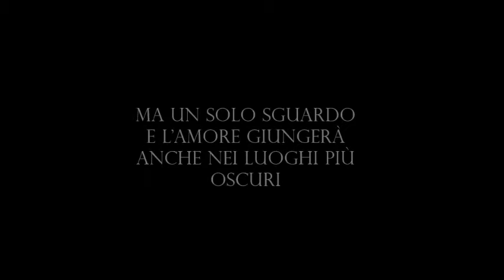"Stirpe croce nera" Book-trailer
SINOSSI:
Questo è l’inizio di una fantastica trilogia...ricca di colpi di scena.
Entrerete nel mio mondo oscuro e spirituale, seguitemi col fiato sospeso e non ve ne pentirete.
Quanti di voi hanno già sentito pronunciare il nome Gabriel?
Un nome comune apparentemente insignificante.

Siamo nel 1715, Gabriel D’Orleans è un Duca di Francia, non è un ragazzo comune, il suo destino si mescola al sangue si trasforma nell’essere osannato e temuto, incarna la perfezione, la sensualità e la trasgressione. Respira nei secoli oltre ogni limite umano. Dopo la morte dei suoi genitori e la caduta del suo impero, Gabriel vive allo sbando dilaniato dalla solitudine, una sera lungo i marciapiedi di una Francia aggrovigliata e sporca sotto un’incessante pioggia è aggredito da tre balordi in cerca di denaro. Lo feriscono gravemente, le sue interiora urlano di dolore il suo vitreo sguardo cerca l’immagine sopita di sua madre, un’immagine sfocata che appare nel buio della sua mente morente. Prega un Dio che ormai l’ha abbandonato, ma nel suo ultimo respiro qualcuno giunge in suo soccorso.
Un’anima nera che odora di morte.
Dorian diviene il suo iniziatore assieme danno vita a una nuova stirpe i “Goth Vampire”
Anime affini sfarzose e sensibili, essere un Goth significa appartenenza eleganza e mistero, popolano il tetro microcosmo delle tenebre saziano la loro carne col rosso rubino.
Unici nel loro genere ma non i soli a occupare una fetta di questa terra in evoluzione, la famiglia King Red capeggiata da Marius un vampiro dalla pelle olivastra e dagli occhi rossi si scontrerà con i Croce Nera per il potere e per una donna per la quale Gabriel perderà completamente la testa.
L’amore è una sinfonia di colori ed emozioni che fluiscono in ogni essere inconsciamente è un sentimento profondo che trasmette calore armonia benessere fisico e mentale, l’amore giunge nei cuori dei più temerari che si credono immuni come Dorian e il suo eletto.
Suspense colpi di scena e intrighi amorosi cambieranno il carattere flessibile di Gabriel, lo porteranno a vivere lontano dalla Dimora Croce Nera in un Maniero sulle colline Londinesi. Il mondo dei vampiri si combinerà lentamente a quello spirituale, grazie al legame che nascerà fra lui ed Elisabeth un fantasma di rara bellezza dai lunghi capelli rossi e gli occhi chiari che si aggira nel cimitero di Highgate e che ogni giorno allo scoccare della mezzanotte esce dal cimitero su di una carrozza trainata da cavalli neri, sposa devota di un poeta, Gabriel Rossetti, una coincidenza? La poesia sboccerà come una rosa viola fra le righe della nostra storia, una fede nuziale unirà il fantasma al vampiro, una sorta di rievocazione nella luce divina sull’orlo del precipizio che terrà in bilico i due mondi, fino a quando Gabriel dovrà abbandonarsi al “Sonno del Vampiro”. Indispensabile per rinvigorire il suo corpo e per trasportarlo nel terzo millennio. un’epoca totalmente differente nella quale il suo destino assumerà caratteri di estrema importanza per la salvezza dell’intero pianeta.